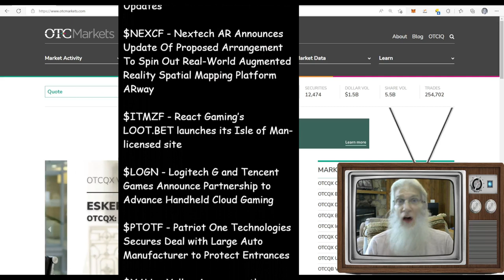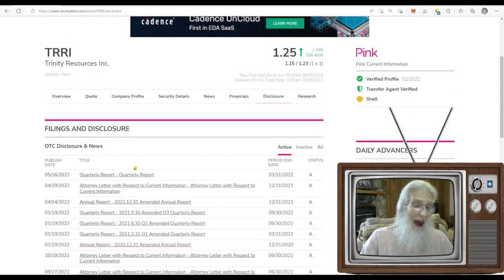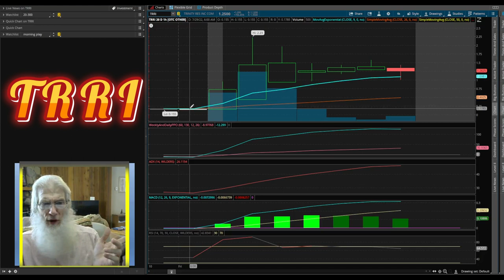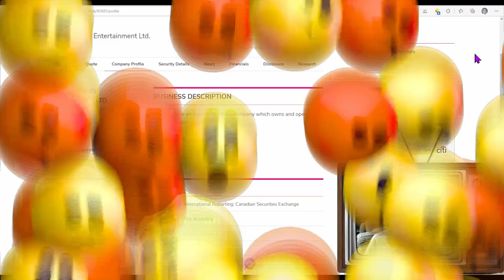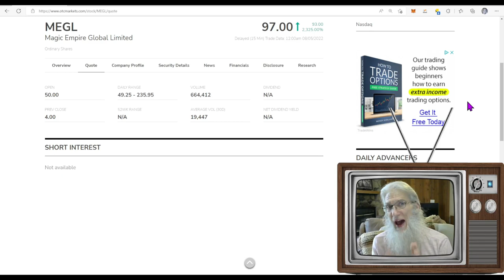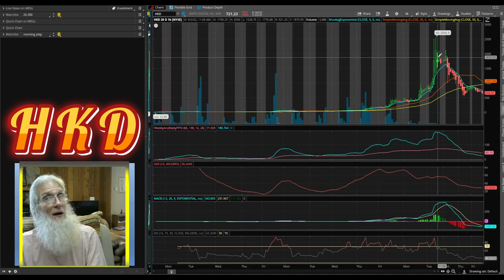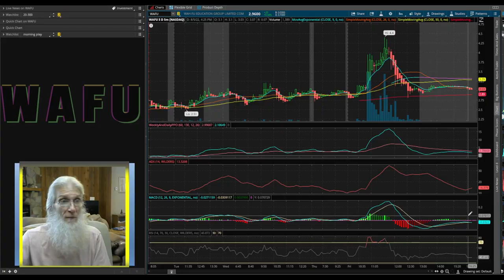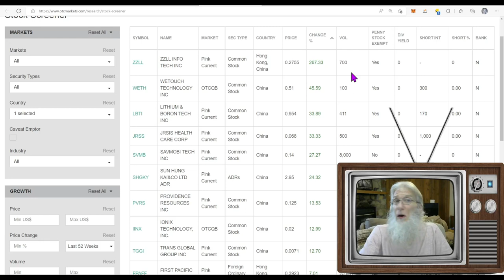BIG RIPS/SMALL FLOATS & SYMPATHY PLAYS🧙‍♂️ Zidar's-On Top & Hot Penny Stocks🔥 $BQ~$TRRI~$XOEEF~$WAFU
Today we take a look at some stocks that had HUGE GAINS and very low floats. We also take notice of a trend in certain stocks getting an OVERLOAD of Investor's attention.